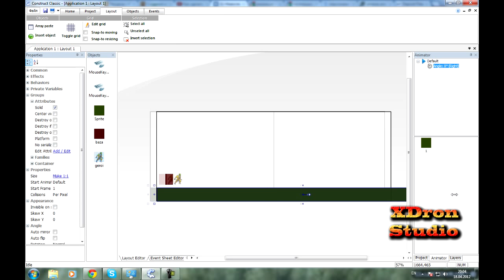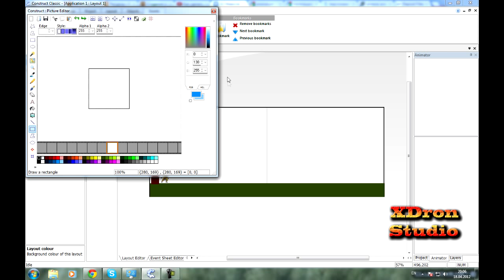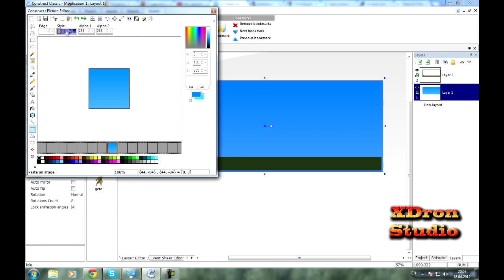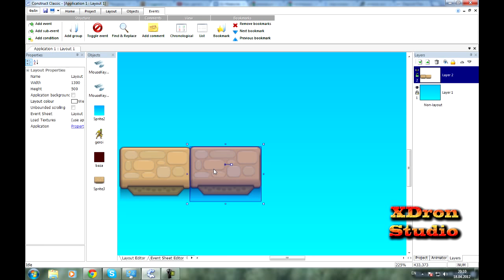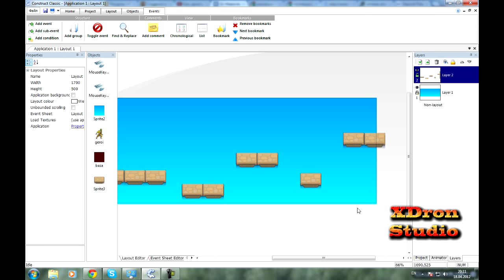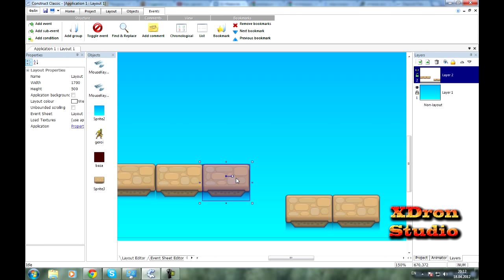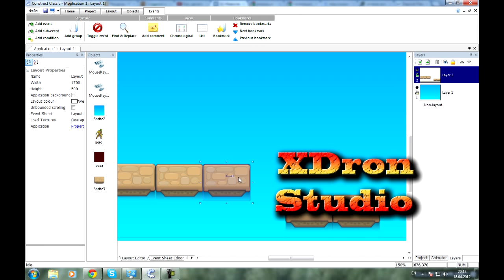Как создать игру в жанре Платформер, урок 2 (Scirra Construct)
В серии этих уроков мы научимся создавать игру в жанре платформер, добавлять музыку и создавать меню!